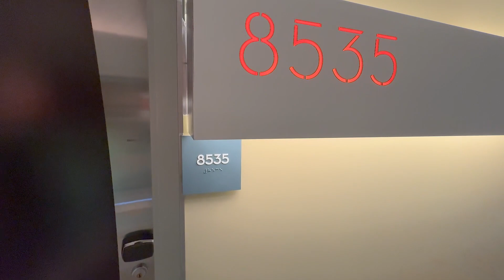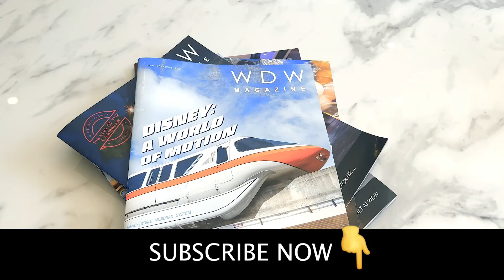Disney Contemporary Resort: Bay Lake Tower 1-Bedroom Room Tour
Dreaming of a Disney vacation where you get to stay in THIS room? 🤩 YES, it CAN be done! 🙌 And it doesn’t have to cost an arm and a leg.

David’s Vacation Club Rentals can help you secure a Deluxe Disney Resort experience for LESS. ✨

➡️ Read all about renting DVC points with David’s Vacation Club Rentals on our

 == Follow Us ==

 == About Us ==